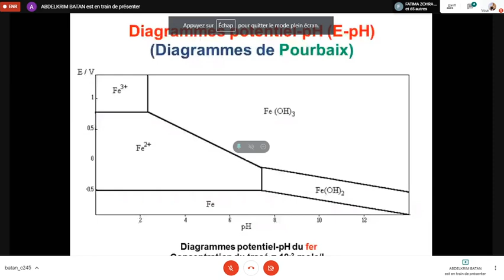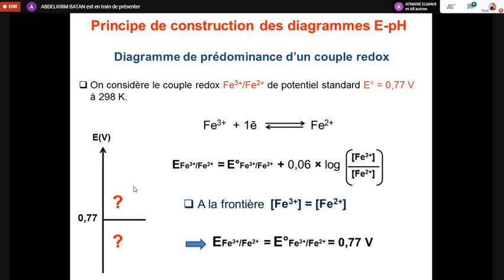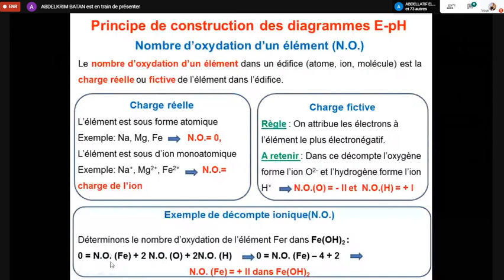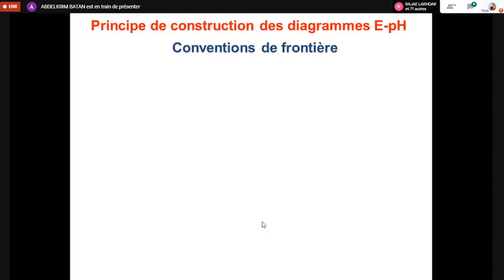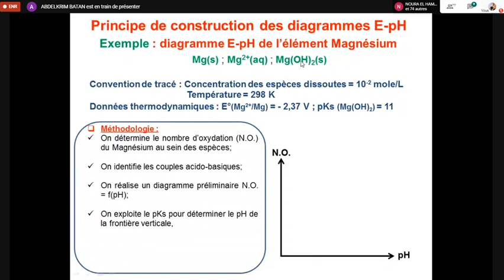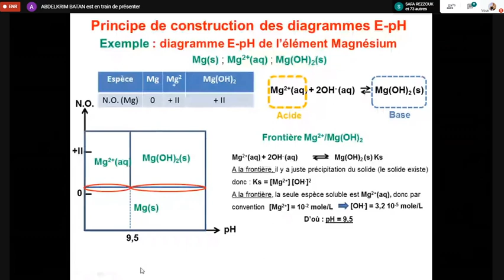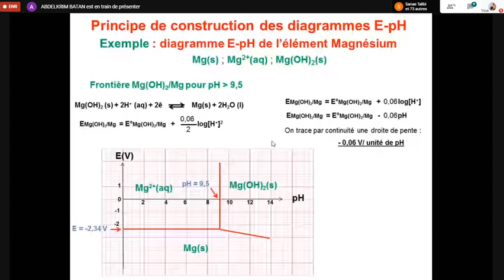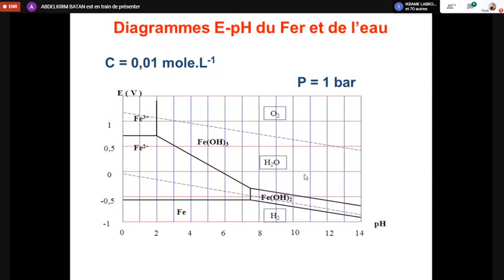BCG-s4-C245 Chimie minéral(Diagrammes potentiel-pH)